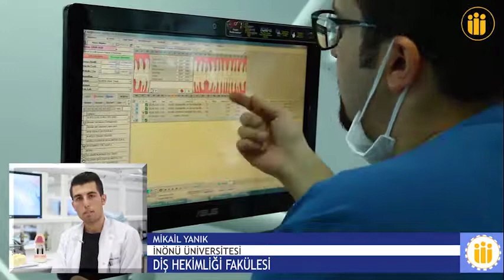Diş Hekimliği Fakültesi 2 | İNÖNÜ ÜNİVERSİTESİ